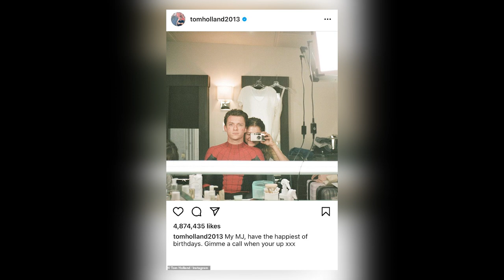Tom Holland & Zendaya REACT To A LEAKED Photo Of Them KISSING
Zendaya and Tom Holland, co-stars in "Spider-Man," consolidated their off-screen romance with a steamy makeout session  after photos of Tom Holland and Zendaya kissing in L.A. surfaced. Rumors about the Spider-Man co-stars' personal lives spread like wildfire. Now, for the first time, the two are talking about the photos that sparked it all.
Tom spoke up about the paparazzi photos that, for lack of a better description, went viral not long ago, and it's safe to say that wasn't how he or Zendaya, for that matter had envisioned their "couple debut. One of the negatives of our celebrity is that privacy is no longer in our hands, and a moment that you think is between two people who love each other very much is now a moment that is shared with the entire world.
Even though rumors abound, neither Tom nor Zendaya have publicly stated the nature of their relationship. The pair still keeps their personal life quiet. When it comes to our favorite celebrities, speculation is natural, and it's true that it stems from a place of love and appreciation, but it's also important to listen to them and give them space and privacy when they expressly request it. "Zendaya said in an interview"
Holland and Zendaya's on-screen chemistry instantly transferred to the red carpet, and photographs of them having fun with each other at the San Diego Comic-Con went viral. They begin attending events together, potentially for commercial reasons, but images captured of them reveal a more personal relationship.
Holland gushed to People about his friendship with Zendaya before the release of Spider-Man: Homecoming in June, adding they are more like best friends and commending the wonderfulness and incredibility of Zendaya. In his word, he said he is delighted he has someone like her as a buddy.

Holland surprised Zendaya with a paparazzi photo from their date at a comic book store and a Spider-Man statue in September. "It's just me, me, and the birthday girl." "Happy birthday, mate," he wrote, adding a heart. "Keep k!lling it and paving the way for the rest of us." (It appears that he frequently refers to her as "buddy.") Skai Jackson's mother later confirmed on Instagram that they are indeed a couple a few days later. “Yes. That is correct. She wrote, "They've been on the downlow for a time." She then denied being the person who left the comment under her screen identity. "I had nothing to do with anything that was posted or said. I couldn't care less or keep track of who was dating whom. Please don't bother asking." So, there you have it!
When Holland, Zendaya, and co-star Jacob Batalon share an Instagram photo of themselves, Zendaya, and co-star Jacob Batalon, he unintentionally tags her name in a highly provocative location. "I'm thinking the reason for my name placement is because you don't know how to utilize Instagram," she joked with five laughing emojis. "Thanks @zendaya for making me aware of my obvious goof," Holland says after editing the tag.
Holland debunks Zendaya's dating rumors. The actor maintains that he is unmarried and has no romantic relationships. "I'm definitely a relationship person," he says. I'm not the kind to be flitting around; it's not my way of life."
Zendaya gets photographed with her Euphoria co-star Jacob Elordi while on vacation in Greece. Meanwhile, Zendaya never confirms her relationship with Elordi, although photographers caught Elordi kissing her in February 2020 in New York City. Elordi appears to be dating Kaia Gerber by September of that year (but they broke up in November 2021.)
Then, two years after denying they were dating, the Spider-Man co-stars were spotted kissing at a red light in LA in Holland's car. They were later observed leaving Zendaya's mother Claire Stoermer's home in the Silver Lake area on the same day. For an Instagram story, Holland and Zendaya are photographed at a friend's wedding. Zendaya is leaning in close to Holland in the snap, and he has his hand on her arm in an intimate gesture. "My MJ, have the happiest of birthdays," Tom Holland captions a mirror selfie he took with Zendaya on the set of Spider-Man. Give me a call when you're ready."